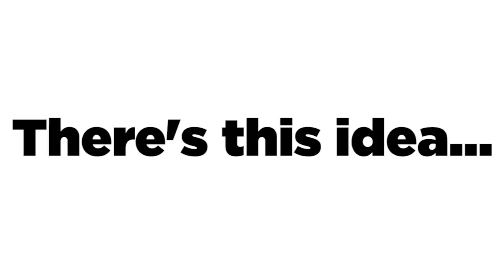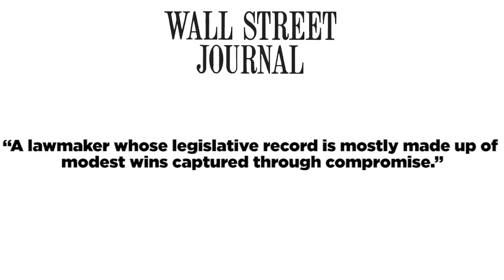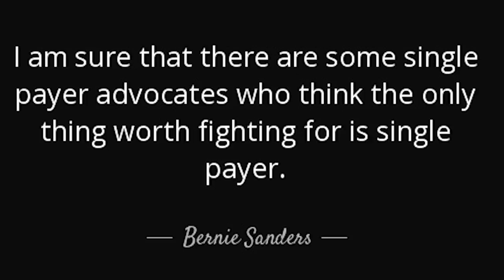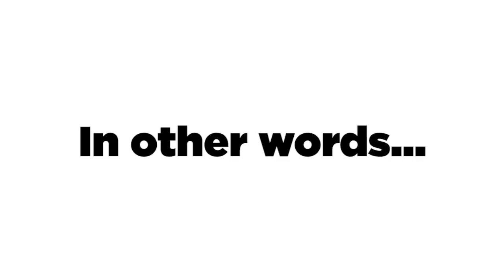Bernie Sanders Gets Shit Done